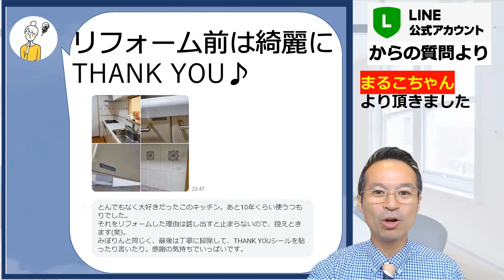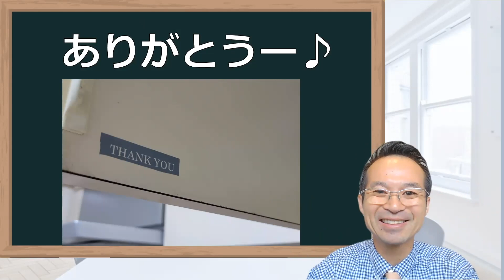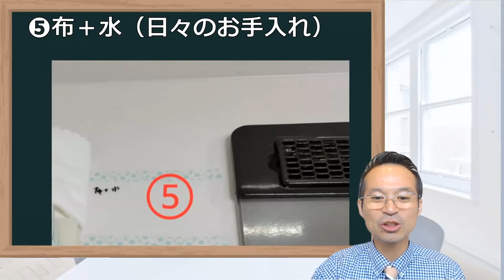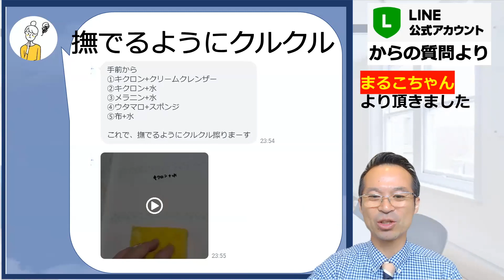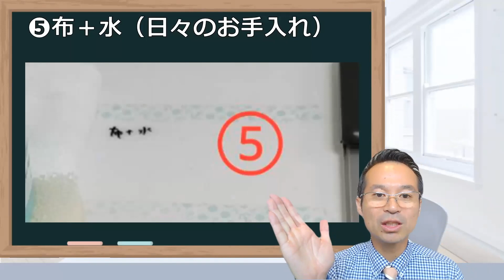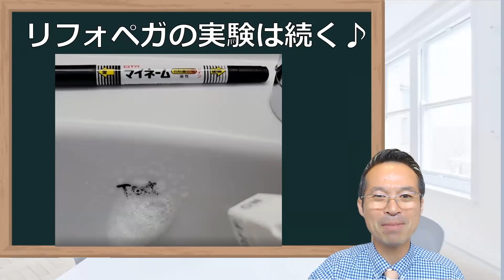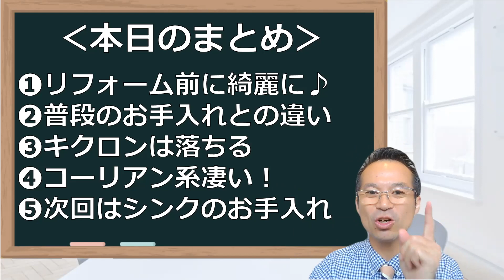キッチン人工大理石に油性ペン！メラミンスポンジ掃除？ウタマロ洗剤？クレンザーどれ？人造大理石版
◎LINEで気軽に聞いてみよう！

00:00 　オープニング
00:14　本日のお通し
01:37　リフォーム当日の朝
02:57　本日の実験
04:48　結果発表
07:08　次回はシンクに挑戦
07:47　まとめ
08:46　エンディング